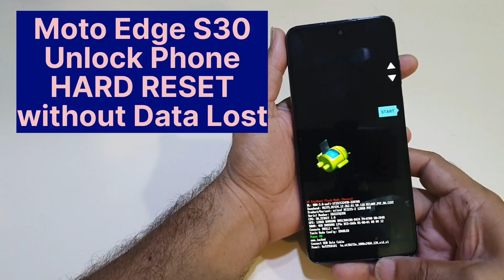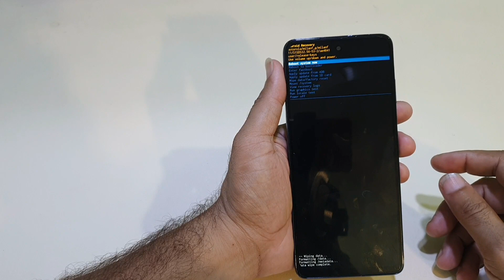Moto Edge S30 Hard Reset Unlock Mobile Without Pc